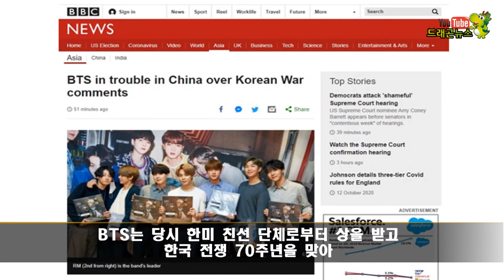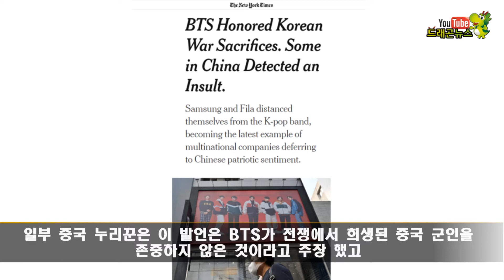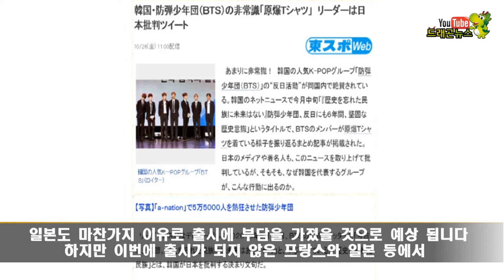방탄소년단 BTS의 영상을 삭제 해버린 중국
과연 BTS는 중국에서 어떤 일이 있었던 것일까요?

[드래곤뉴스 채널에 가입 하시고 함께 해요~! 아래 멤버쉽 가입 주소]